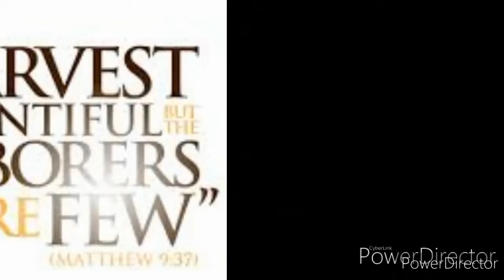Logos or written word of God!!!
Worshipping God in logos church 2020. Godspeed